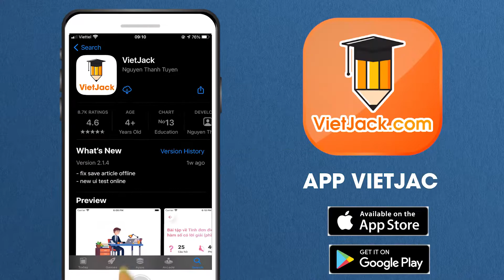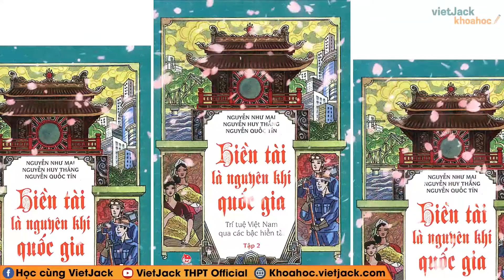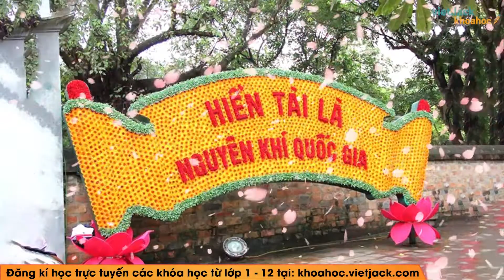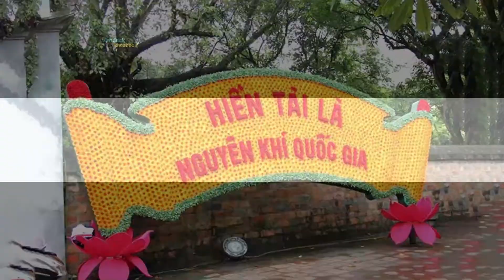Hiền tài là nguyên khí quốc gia Ngữ văn 10 Kết nối tri thức - Cô Lê Hiền (HAY NHẤT)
Ngữ văn lớp 10 - Kết nối tri thức - Hiền tài là nguyên khí quốc gia

Hiền tài là nguyên khí quốc gia là bài học quan trọng trong chương trình Ngữ Văn 10 - Kết nối tri thức. Trong bài giảng này, cô sẽ giúp các em tìm hiểu tất cả các kiến thức trong tâm nhất bài học. Từ đó, các em sẽ giải các dạng bài tập từ cơ bản nhất đến nâng cao. Các em chú ý theo dõi bài học cùng cô nhé !

▶ Danh sách các bài đọc văn bản SGK Ngữ văn 10 - Kết nối tri thức - Cô Lê Hiền:
▶ Danh sách các học giải SGK Lịch sử 10 - Chân trời sáng tạo - Cô Hoàng Hiền: